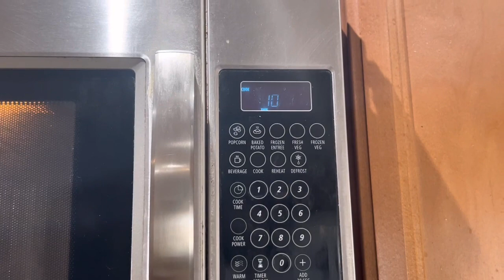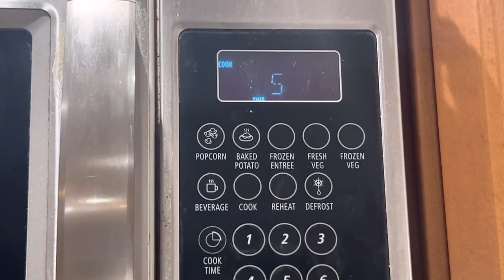VLOG # 13|| MAKING AUTHENTIC FILIPINO ADOBO+INAYOS ANG MGA KAMAY+||DI NA KAYA MAGBAYAD||RICHELVLOG